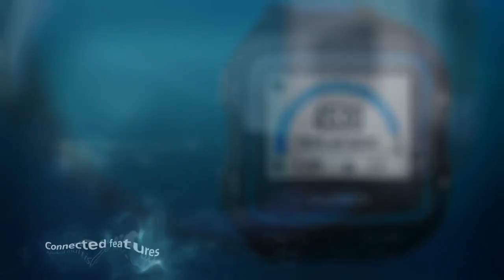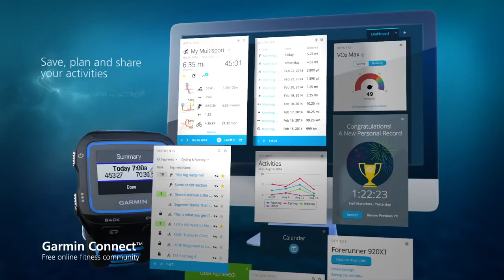Forerunner 920XT feature overview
From the company that launched the world’s first GPS multisport comes a watch that’s qualified to guide your training. Forerunner 920XT — now with running dynamics, connected features and a sleek, wetsuit-friendly design.